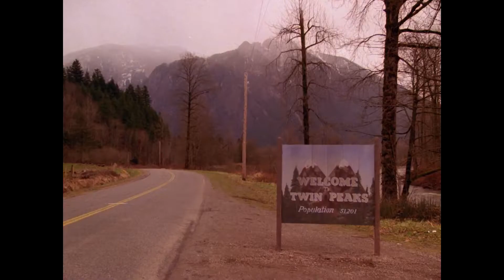Twin Peaks: Fire Walk With Me - Horror Season Review | GizmoCh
We take a look at the movie prequel to one of the best TV shows on the 1990's, 'Twin Peaks: Fire Walk with Me"

TWIN PEAKS FIRE WALK WITH ME IS OWNED BY CIBY PICTURES